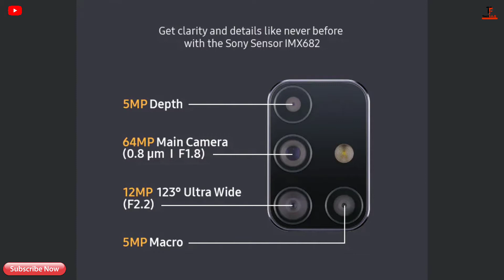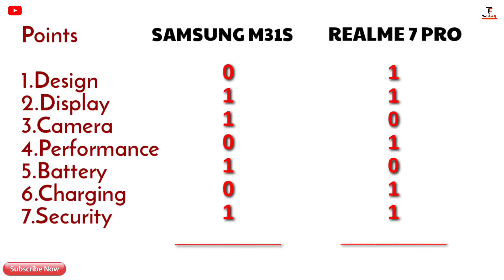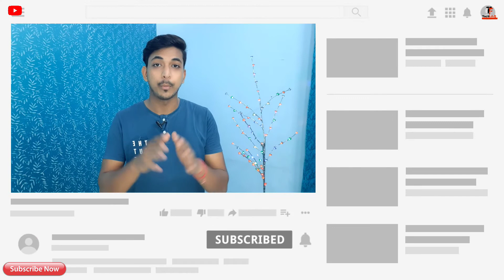Samsung galaxy M31s vs Realme 7 pro || On-paper specs comparison || which one is best under Rs.20000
Hey Guys, Welcome to TECH F.A.Q channel. In this video, I am comparing two newly launch smartphones which are Realme 7 pro and Samsung m31s. Both smartphones comes in Rs.20000 and shares some common features. So, It is interesting to know that which smartphone is better for you.

Link for the smartphones :-
Samsung M31s

Realme 7 pro (sale on 14 sept)

Accessories used in Video Shooting
Video Recording - Samsung galaxy M30s
Editing - Poco F1
Mic - Techlicious 3.5mm mic
Light - Any ring light